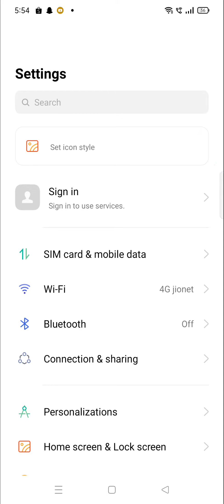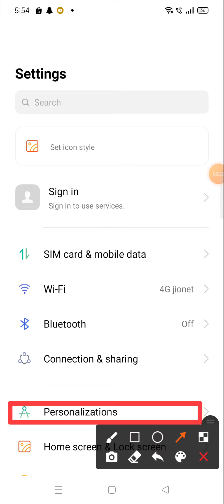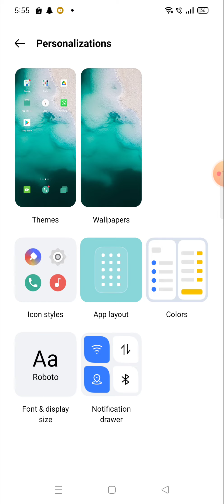notification drawer not working realme 8 5g 8i 9i